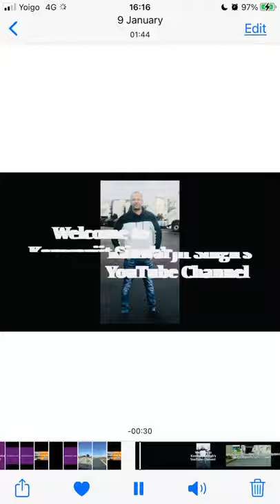Acceleration & Deceleration Lanes (ਸਪੇਨ ਦੇ ਲਾਇਸੇਂਸ ਦੀ ਤਿਆਰੀ ਪੰਜਾਬੀ ਵਿੱਚ Spain’s License in Punjabi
ਵਧੇਰੇ ਜਾਣਕਾਰੀ ਲਈ ਫੋਨ ਜਾਂ ਵਟਸਐਪ ਕਰੋ- 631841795
Online ਕਲਾਸਾਂ ਵੀ ਸੰਭਵ ਹਨ.
ਇੰਗਲਿਸ਼ ਤੋਂ ਪੰਜਾਬੀ ਵਿਚ ਡਰਾਈਵਿੰਗ ਲਾਇਸੈਂਸ ਸਿੱਖੋ.

Online classes are also possible.
Driving License in English to Punjabi.
Learn in Punjabi and Hindi